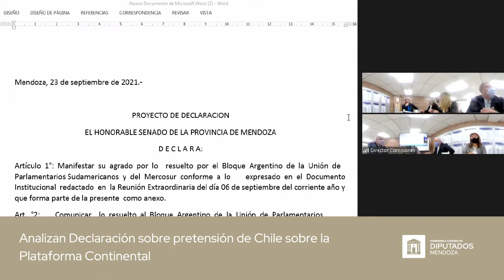Resumen de la semana, del 11 al 15 de octubre